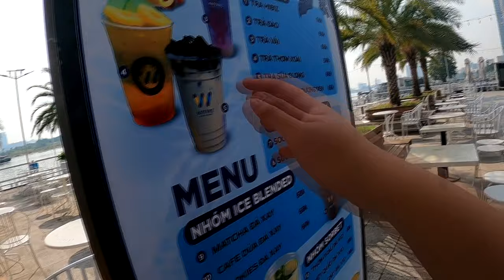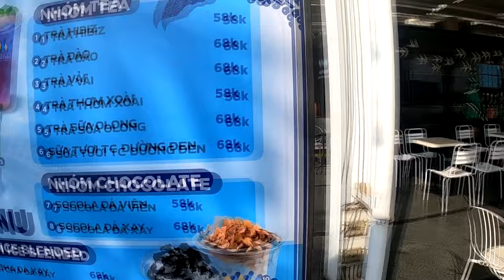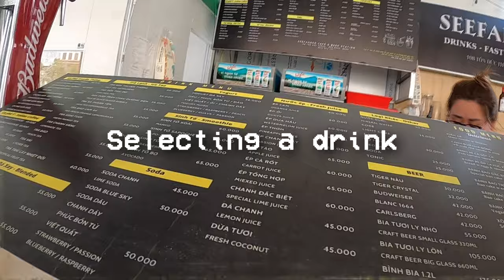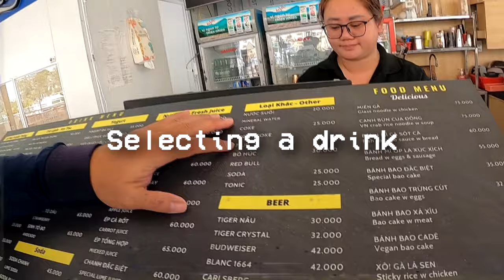Vlog #54 - Saigon Water Bus Ride, Trying Snake for the First Time & More! (Warning: Graphic Content)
We went hanging out with our cousins while dad is recovering at the hospital as we went to the Saigon Water Bus and went to the restaurant to try out the exotic dish at the restaurant